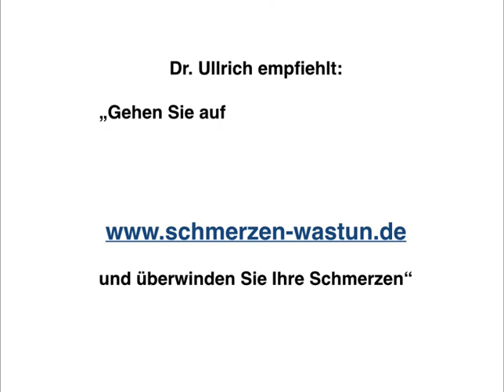Wirkung hat Ursachen - WeWoThom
Wodurch ist WeWoThom Premium so außerordentlich erfolgreich? Hier erfahren Sie es.